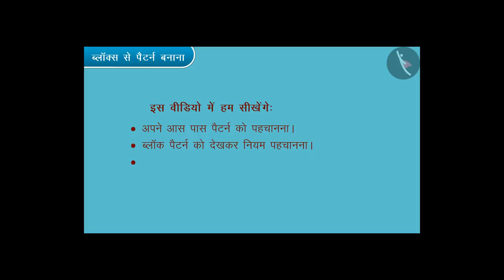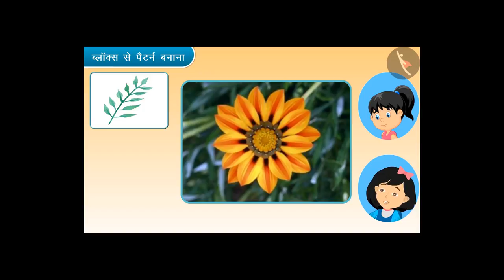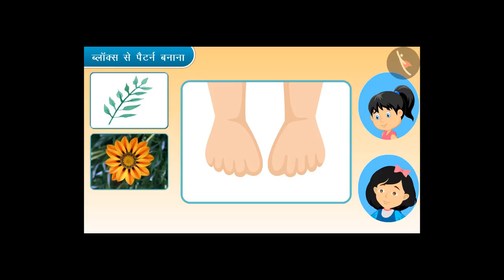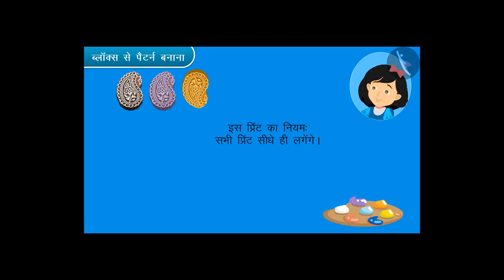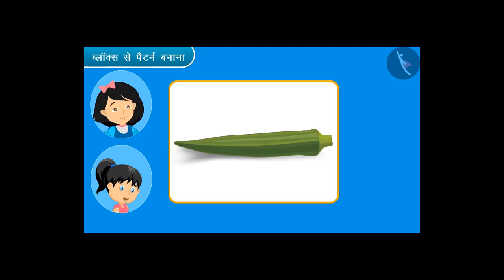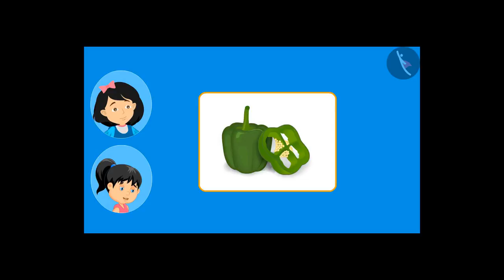ब्लॉक्स पैटर्न्स | Part 1/2 | Block Patterns | Hindi | Class 4